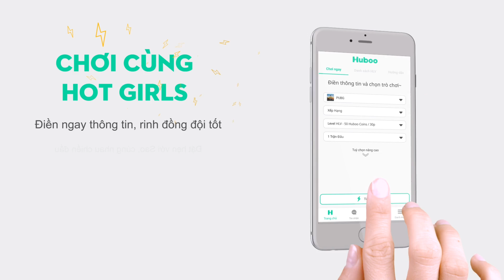PUBG Mobile | Truy Tìm Thanh Niên Cầm Hàng Nóng || Mẹo Công Đỉnh Núi Los Leones Cực Dễ √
★Live Stream Hằng Ngày Từ 18h30 - 21h30